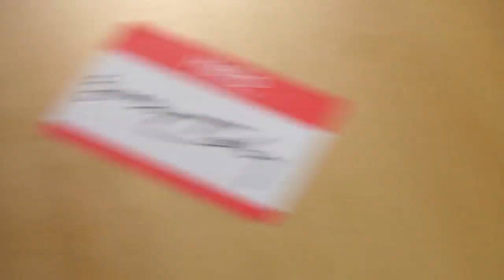Hello My Name Is - Hello My Name Is: Yeardsly Tinsley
Josh gets turned into a world renowned Irish actor.